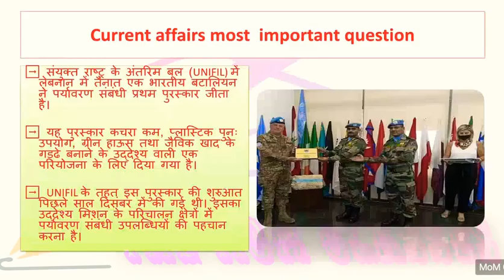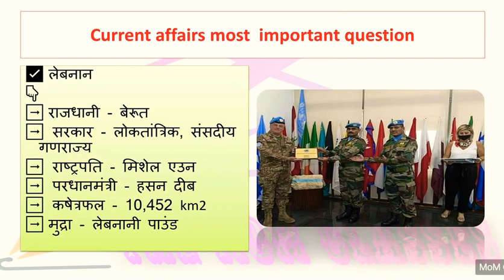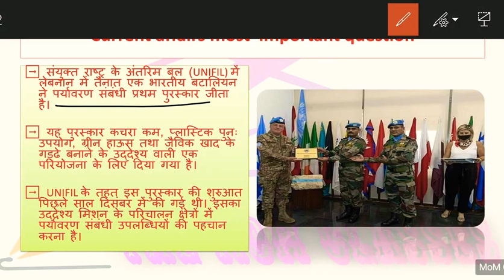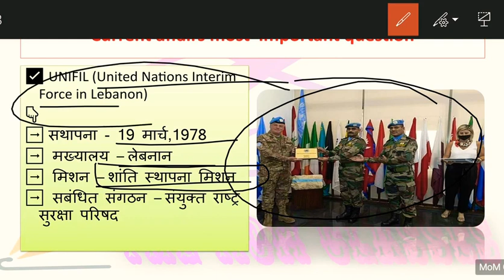!! Top Current Affairs - 2020 #46 !! Most Important Question !! Important for All competitive exams